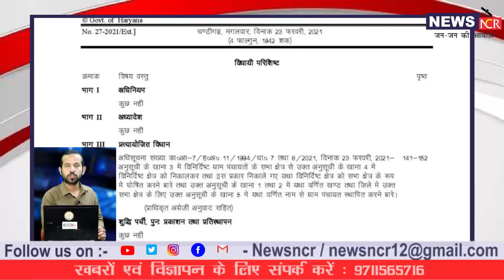आज की देश प्रदेश की बड़ी सुर्खियां 24/02/2021